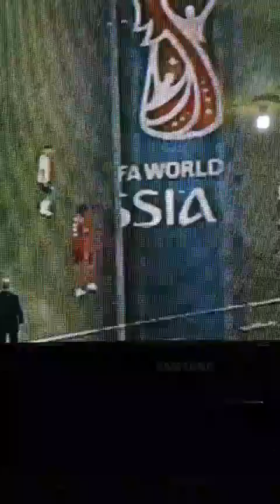6 de julho de 2018